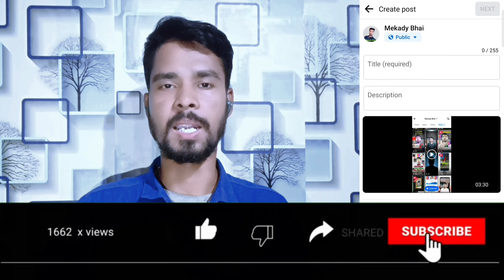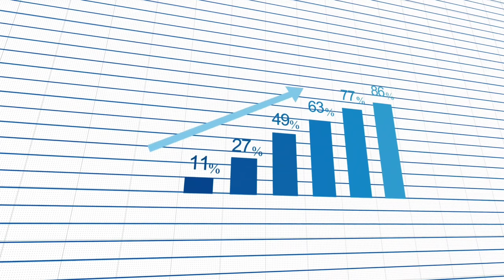Facebook Par Video Upload Karne Ka sahi Tarika 2024 | Facebook Par Video Kaise Upload Kare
Hello friends,
facebook par video upload karne ka sahi tarika,facebook video upload kaise kare, To dosto yadi aap en sare sawalo ka jawab Janna chahte hai ya matalab samajna chahte hai, to video ko dhiyan se dekhe aur samjhe

video upload on Facebook

facebookpage par video kaise upload kare

facebook par video upload karne ka sahi tarika 2024

facebook par video upload karke paise kaise kamaye

facebook page par reel kaise upload kare

facebook par video kaise viral kare

fb upload

facebook video par thumbnail lagane ka tarika

Mekady Bhai
From - Assam Dhekiajuli ( India )